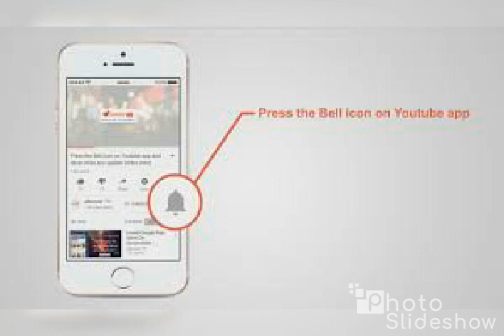Handcraft : how to make a flower vase with wollen flowers